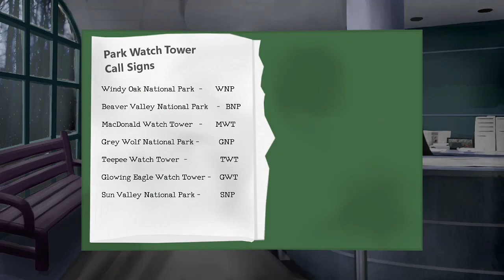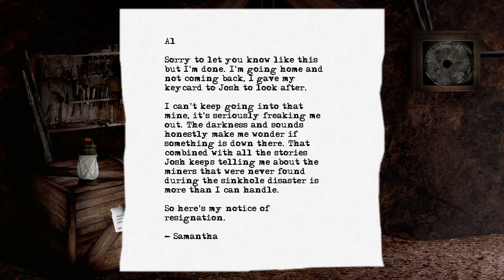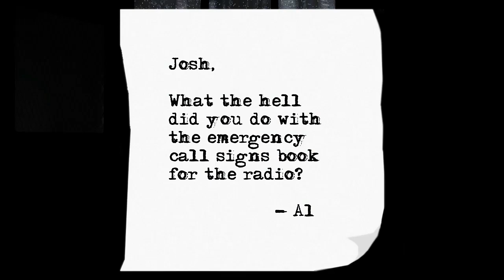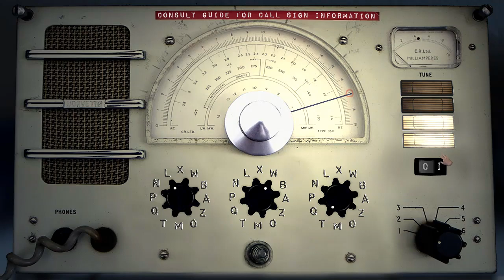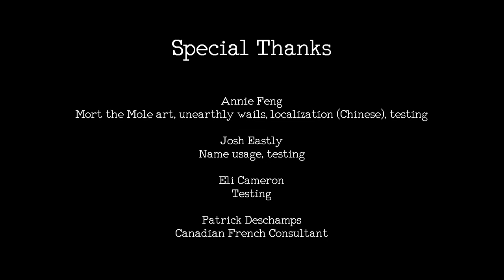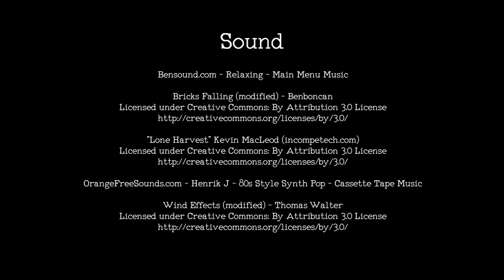Shiver - Full Gameplay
It's a short Point and Click horror adventure game, But I'd enjoyed This game so far. Not that I'm scared of anything, but sometimes. Jumpscare got me. Also, You can get a free game for this, So you may want to play it or not.

"Unravel mysteries of the abandoned park and escape."

A game made by Kowai Sugoi Studios
Published by Kowai Sugoi Studios